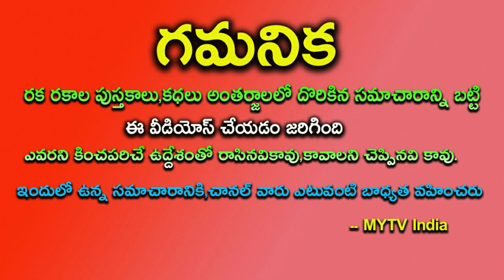డిసెంబర్ 2వరకు ఈ 5 రాశులవారికి కుబేర యోగాన్ని వరమిచ్చిన విలాసాల అధిపతి